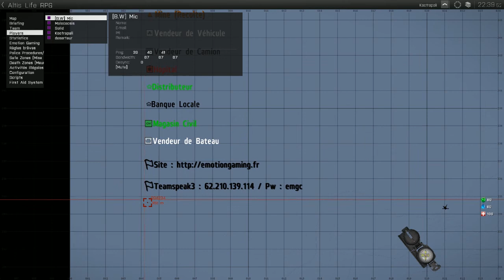Arma 3 /Multijoueur #2/ Les dealer du dimanche !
En ce dimanche ont ce retrouve cette fois on va dealer tranquillement ! Bonne vidéo détente !